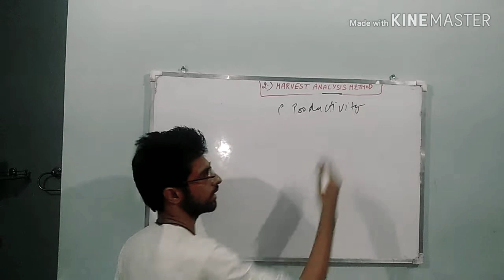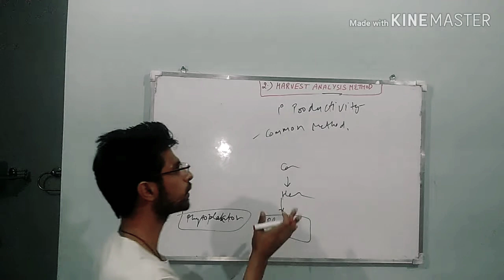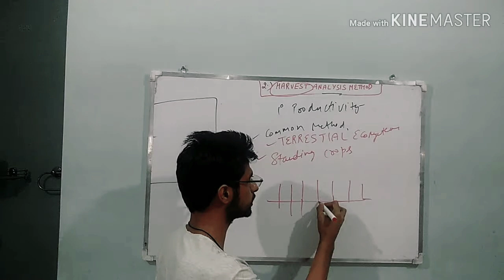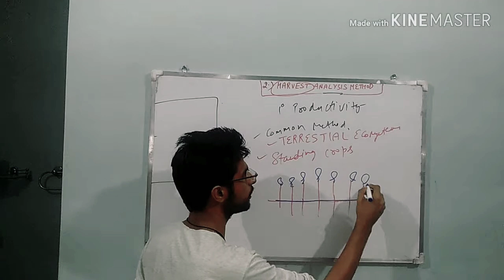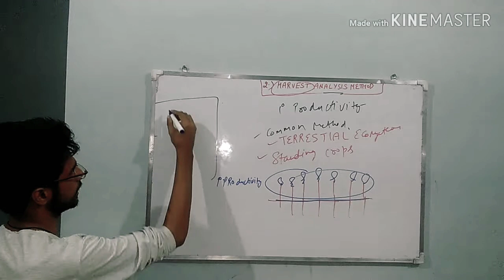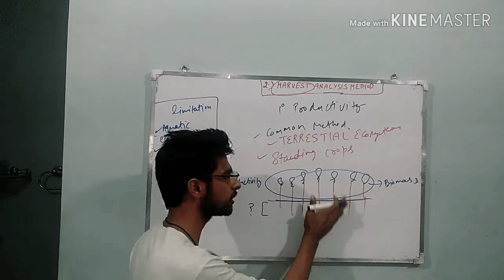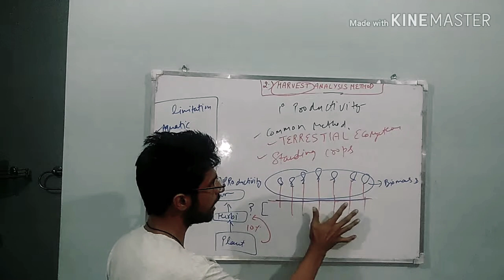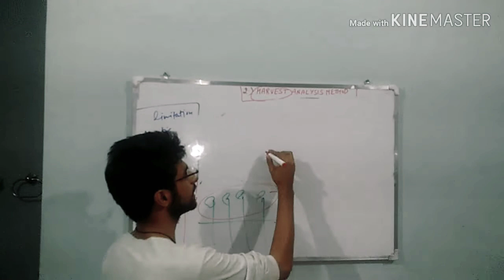HARVEST ANALYSIS METHOD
In this the discussion is about the harvest analysis method used for measuring the primary productivity .It is an easy topic to be understood but the video included the limitations and the other information .I tried to relate the concept with the general life things .
I hope you are going to enjoying the video .